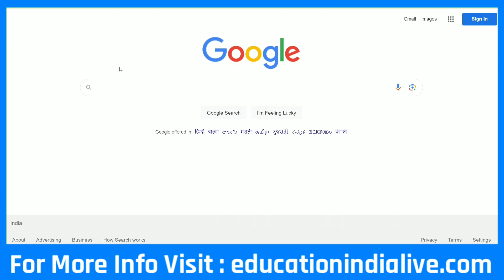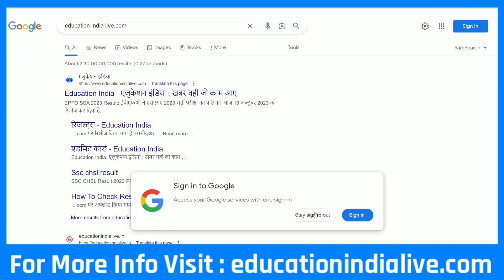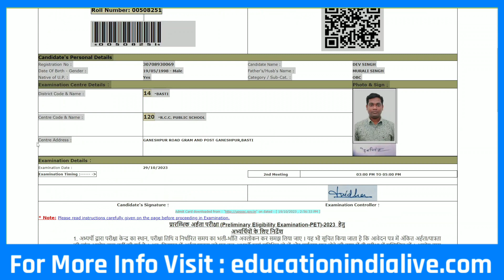PET Admit Card 2023 Kaise Download Kare || UPSSSC PET Admit Card 2023 Kaise Download Kare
PET Admit Card 2023 Kaise Download Kare || How To Download PET Admit Card 2023

Exclusive Report .